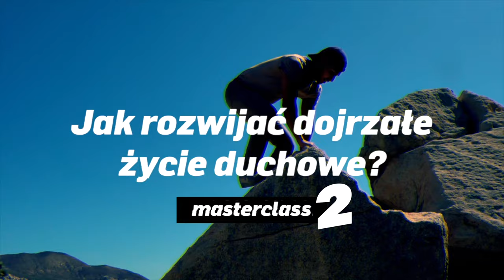Nawet nie wiem jak mało wiem - Dojrzała duchowość #3